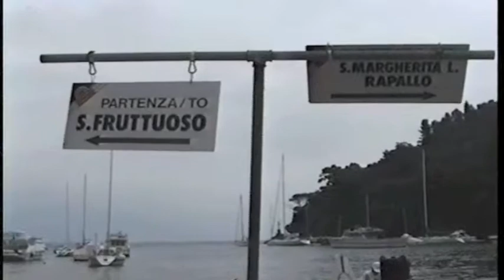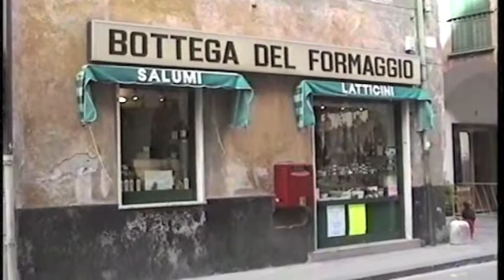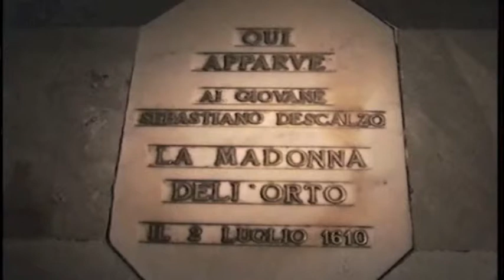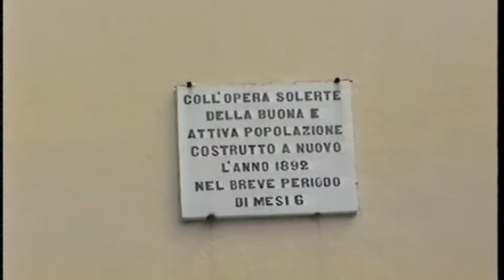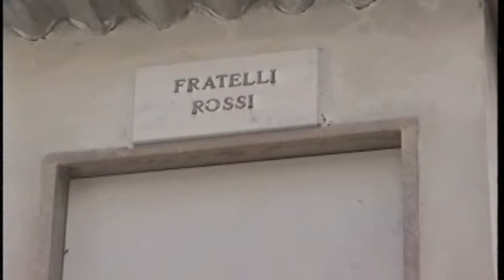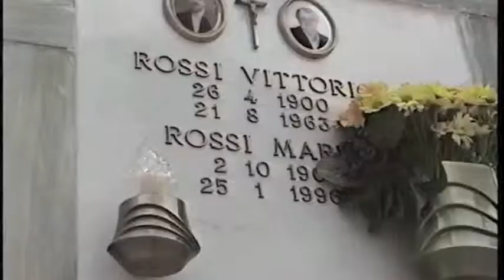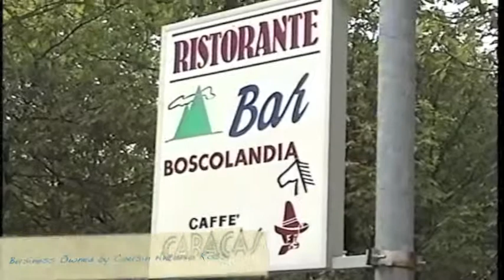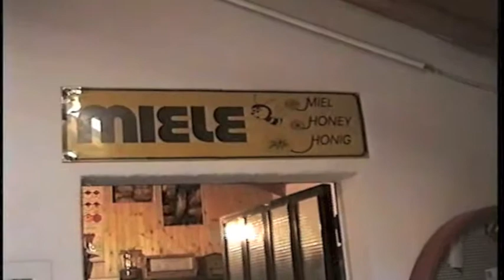Rossi Family Roots - Reppia, Liguria, Italy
This is a "Travel Exchange" television episode of the "Rossi Family Roots - Reppia, Liguria, Italy" that was hosted and narrated by Joseph Rossi of Phoenix, Oregon in 1997.  The video footage was partly narrated by the late Captain Dino A. Rossi (Joe's father) who passed away in 1999. Some portions of the program show family (Antonio Rossi, son of Luigi Rossi, who is the son of Antonio Rossi Sr.) and friends (Eliseo Gardella of Trattoria Dei Pescatori - Santa Margherita, Liguria) who still live in Italy today (although their present circumstances may have changed) and footage of Chiavari, Liguria, Italy where most of the Rossi Family business was conducted in years past.  Video footage also shows Rossi Family ancestral property and history surrounding the Reppia area.  This Rossi family lineage starts with Guiseppe and Giulia (Sivori) Rossi of Reppia, Liguria, Italy (circa 1860), then to their two sons Antonio Sr. and Angelo Sr. who came to the California goldfields around 1857 (Volcano, CA.) Angelo Sr.'s son, Angelo Rossi Jr., later became the Mayor of San Francisco from 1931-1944.  Guiseppe (son of Antonio Sr.) and Chiara (Rao of Moneglia, Liguria, Italy) Rossi (immigrants to the USA in 1929) settled in San Francisco, and raised their five children (all born in Reppia) - Antonio (Tony), Paula, John, Dino, and Louise (oldest to youngest) there.  Antonio (Tony) Rossi eventually became the Mayor of Milbrae, CA, while Dino became the Captain of the Matson Lines luxury cruise liner, the Lurline.  John Rossi, who taught for 27 years in the Orinda/Moraga (CA) school district, passed away on February 10, 2012, at 93 years old - the last of his brothers and sisters.    Several generations of children and grandchildren (from Antonio Sr. and Angelo Sr.) still live in the San Francisco Bay Area today - some are scattered throughout the West Coast of the US.